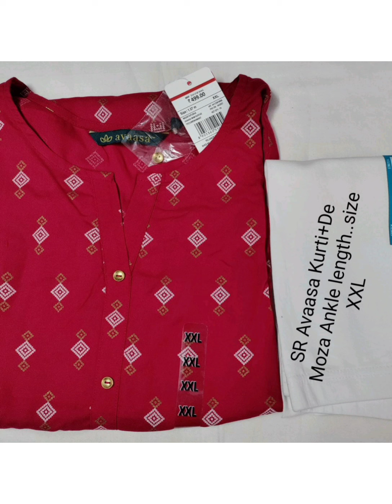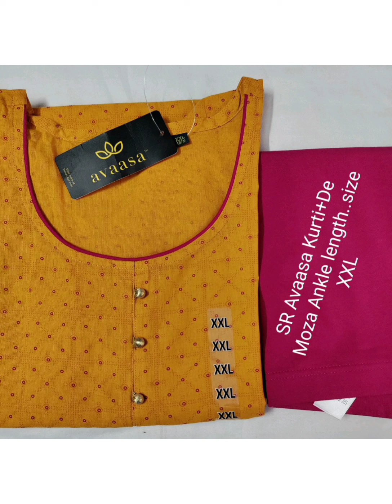Khadi with jacquard weaving**cottonflex kurti**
*NEW DESIGN     LAUNCHING*

        *STRAIGHT KURTI*

*COTTONFLEX KURTI*

*KURTI LENGTH 43 INCH*

*3/4 SLIVS*

*S M L XL XXL*

*RET ONLY 420+ s

*BOOK FAST*...ris*lunching khadi with jacuard weaving *

 🧿 *size 38 (m),(L)40, (Xl)42, (Xxl)44, *

*kurti length 42*

*Pant lenght 39 with both side pocket *

🧿 *best quality khadi trouser set*

*Book Fast* *limited pc*

 600/- +shipping extra *